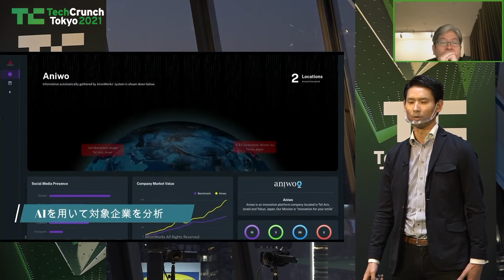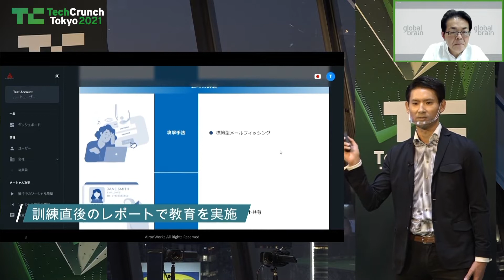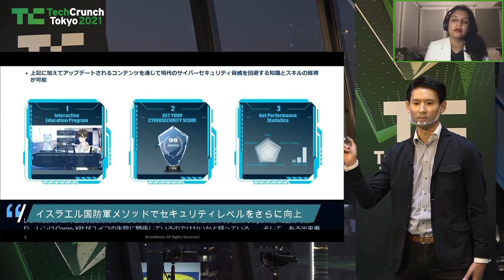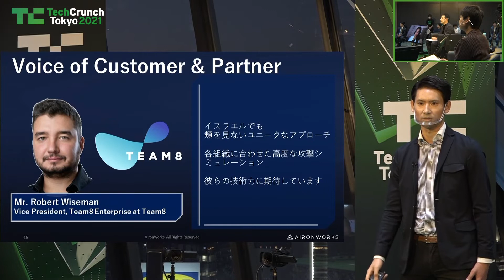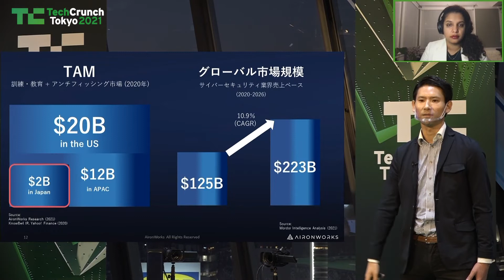AironWorks／TechCrunch Tokyo 2021 Startup Battle ファイナルラウンド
2021年12月2日（木）〜3日（金）にオンラインで開催された「TechCrunch Tokyo 2021」

イベントの中でも最も注目度の高い『Startup Battle（スタートアップバトル）』出場企業20社のピッチバトルをお届けします。

Startup Battle（スタートアップバトル）

出場企業各社の動画は下記のYouTubeプレイリストにまとめております。

■ファイナルラウンド
ファーストラウンドを勝ち抜いた6社（AironWorks、APTO、エイターリンク Kiva、HAKKI AFRICA、リージョナルフィッシュ）

□ファーストラウンド Aグループ（5社）
DATAFLUCT、Rsmile、パートナーサクセス、パナリット、リージョナルフィッシュ

□ファーストラウンド Bグループ（5社）
CloudBrains、FastLabel、Scene、アニポス、エイターリンク

□ファーストラウンド Cグループ（5社）
APTO、Ax Robotix、Ex-Work、Kiva、VoiceApp

□ファーストラウンド Dグループ（5社）
AironWorks、Contrea、HAKKI AFRICA、OH YEAH、ジェイタマズ

【関連記事】

TechCrunch Tokyo 2021 スタートアップバトル優勝は、ゲノム編集で食糧危機を救うリージョナルフィッシュ

TC Tokyo 2021 スタートアップバトル、決勝に進出する6社を発表

TC Tokyo「スタートアップバトル」、グループA出場企業と審査員を発表

TC Tokyo「スタートアップバトル」、グループB出場企業と審査員を発表

TC Tokyo「スタートアップバトル」、グループC出場企業と審査員を発表

TC Tokyo「スタートアップバトル」、グループD出場企業と審査員を発表

イベント主催：TechCrunch Japan（Boundless株式会社）

TechCrunchはスタートアップ企業の紹介やインターネットの新しいプロダクトのレビュー、そして業界の重要なニュースを扱うテクノロジーメディアです。日本版TechCrunchは海外版記事の情報だけではなく、日本独自の視点からも情報を発信しています。